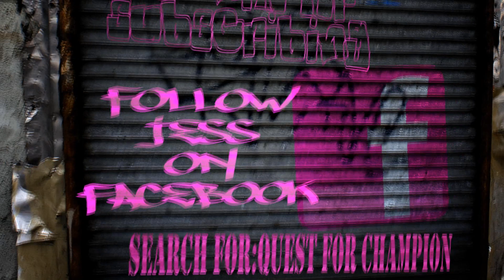[Is This a show or Wet T-Shirt Contest?] Shannondell Farm Baby Green Horse Hunter w/ Gam 7/24/2011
[Read Me]

Hey guys! I was at Shannondell Farm's Baby Green Hunter Show with my horse Gam. I can't believe how hot it was! I sweated so much my shirt became see through. It's a good thing there was a bunch of girls there! Oh well, we still did our best and showed our hearts out! :D Gam did great! We did three trips over fences, and a walk, trot, and canter class.

What do you do when your far away from home, and something goes wrong?

- Jess

I'm on twitter too! Follow: quest4champ